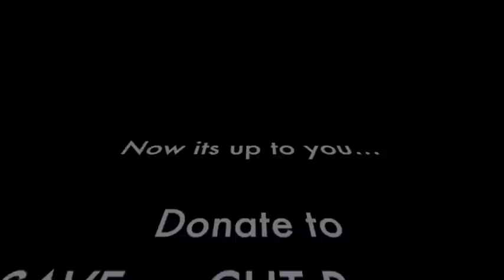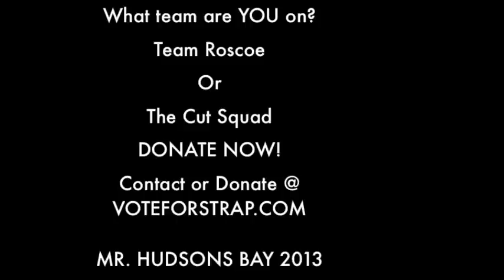A Day in the Life of Roscoe the RatTail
Mr. Hudson's Bay 2013 and visit voteforstrap.com!
Tweet Roscoe:
Follow Roscoe:
Like Roscoe: